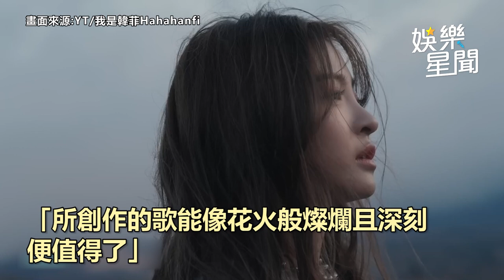獲封最美星二代！韓菲素顏模樣流出 網驚「判若兩人」本人高EQ回應｜三立娛樂星聞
畫面來源:YT/我是韓菲Hahahanfi、圖／駿馬客工作室提供